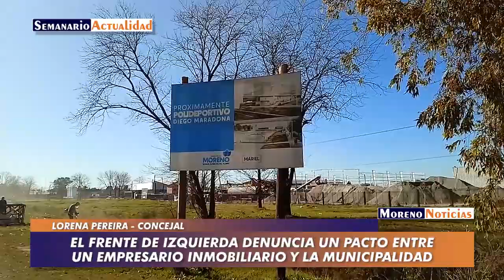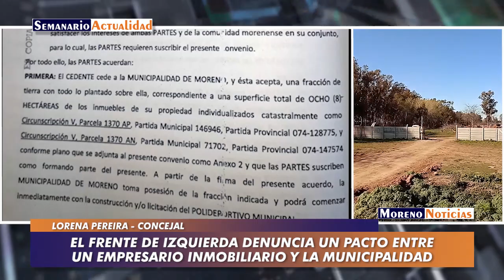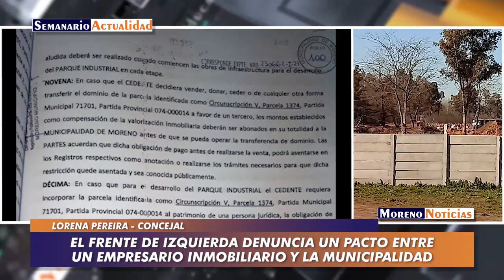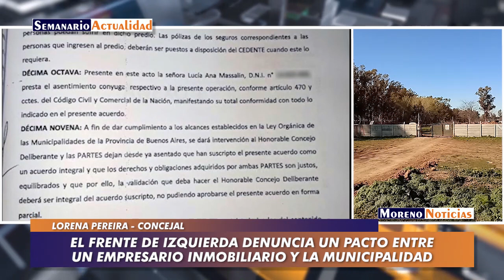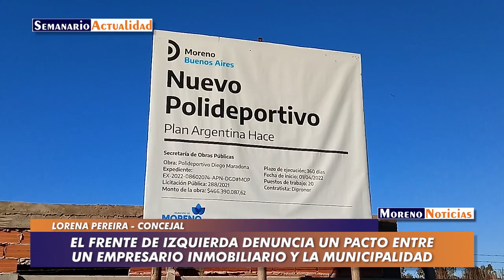El Frente de Izquierda denuncia un pacto entre un empresario inmobiliario y la municipalidad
El Frente de Izquierda no dio quórum en la última sesión ordinaria y apunto contra el acuerdo entre la comuna y Jorge Bellsolá Ferrer en torno a la construcción del polideportivo de Cuartel V. Las explicaciones de la concejala Lorena Pereira